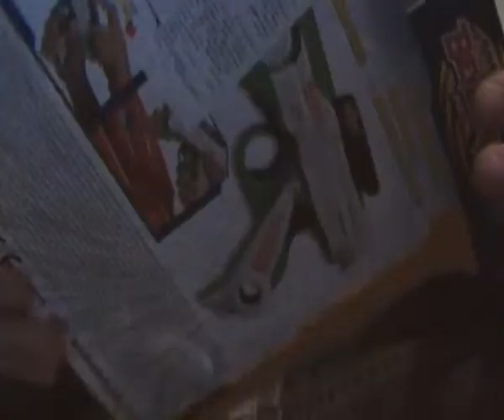Beyblaster launcher unboxing